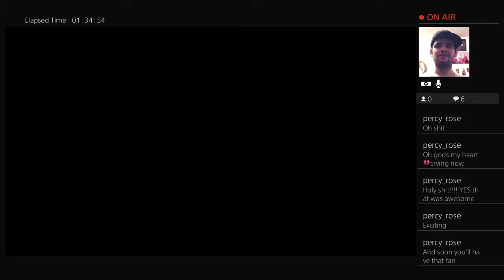Spider-Man PS4 Task-Master Final Fight *BRANDON GRIES THIS ONE'S FOR YOU*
Watch Spider-Man take on The Task-Master.